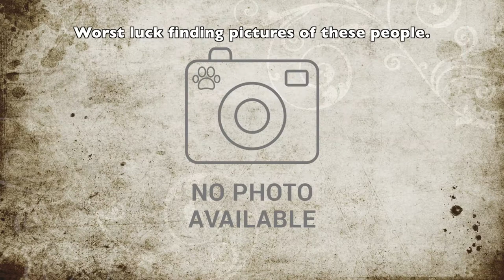1862-54 First Battle of Independence August 11 1862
First Battle of Independence
Independence, MO